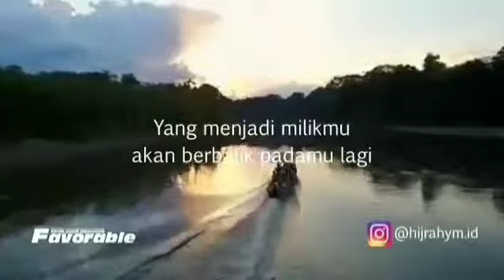Tausiyah Cinta dalam doa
Yang bukan milik mu tak akan menjadi milik mu
Dan yang milik mu pasti akan kembali